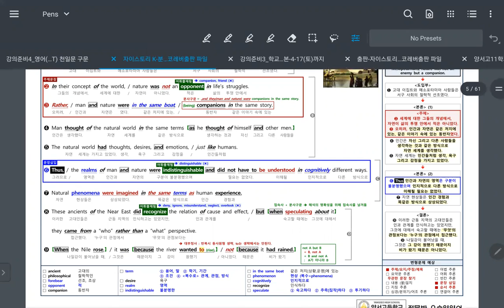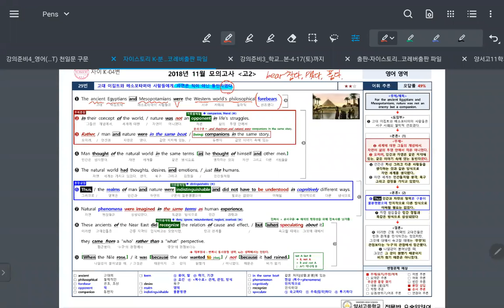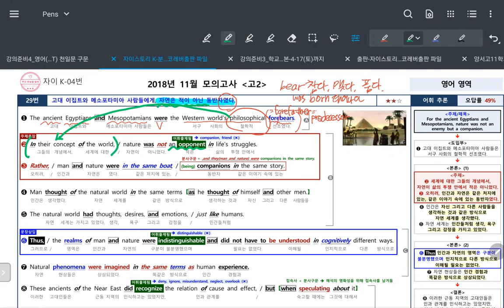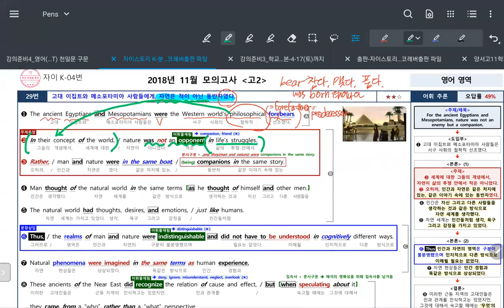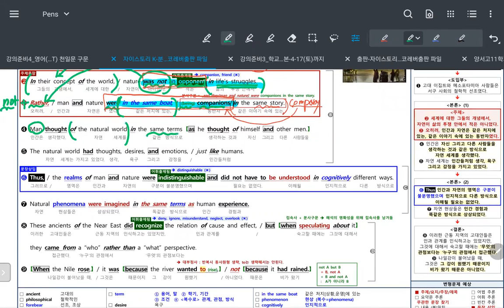양서2 자이 K-4 수업